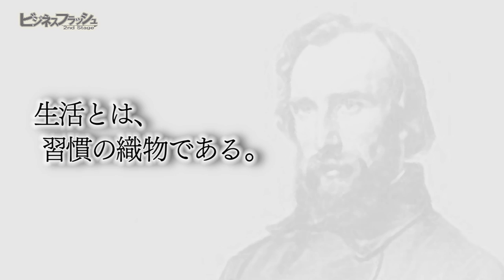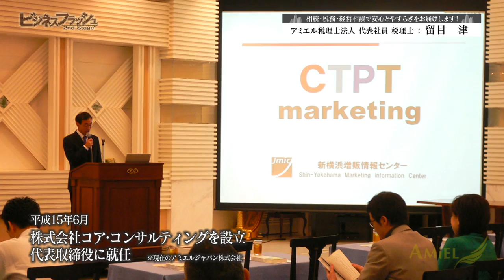ビジネスフラッシュ 2ndStage～企業が輝くとき～（アミエル税理士法人、ボックス工業株式会社）